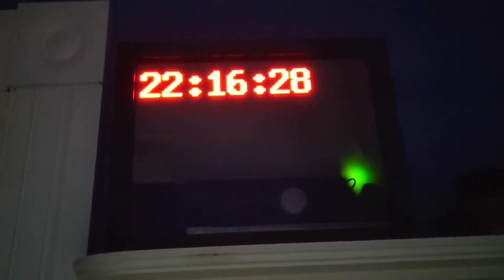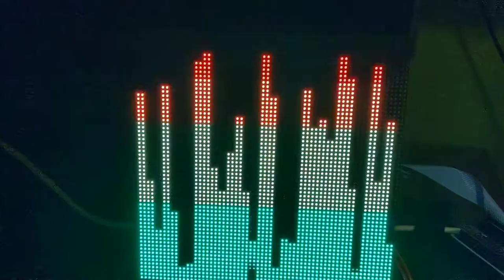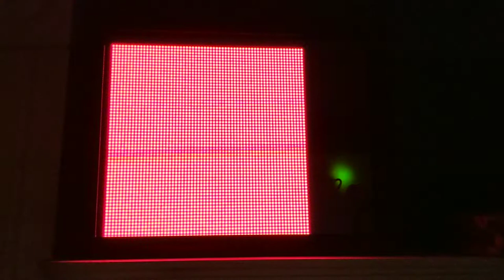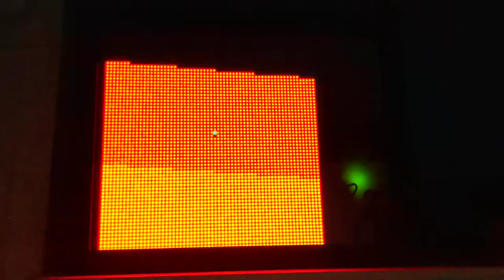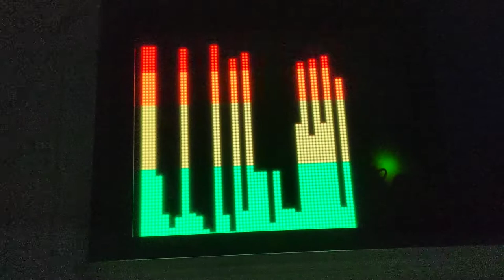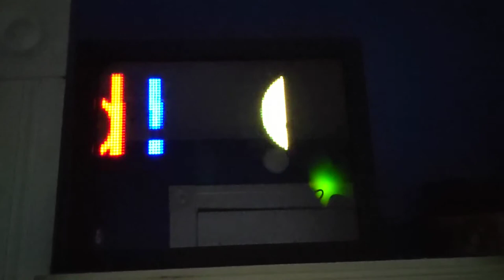New "Homemade" clock, initial setup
The display is about 7inx7in, the frame is a 8inx11.5in frame.
I'll work on Date, Temp, GMT time and some other things.

I used a Raspberry Pi3.